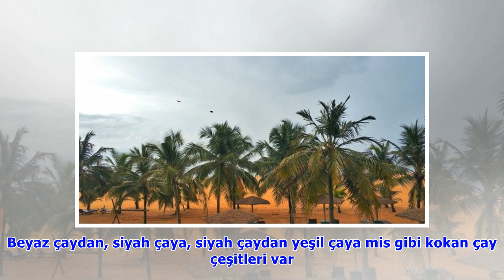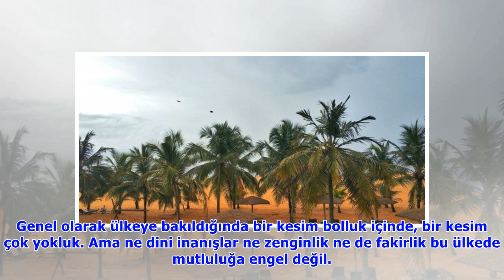11 saat yol gittim, fil yetimhanesini görmek için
11 saat yol gittim, fil yetimhanesini görmek için.
Mustafa CİVAN/[email protected] Oldukça uzun bir yolculuk geçirdim, tam 11 saat. Bu kadar uzun süren ilk uçuşum oldu. Neresiymiş bu 11 saat süren ülke dersen, bir Güney Asya ülkesi olan Sri Lanka. Tab.